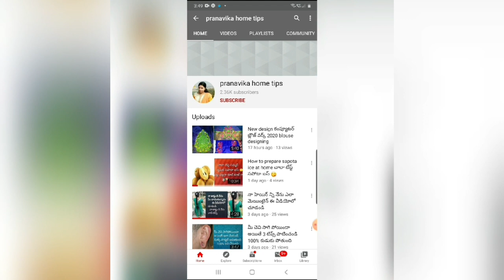DIY maggam work design tips in normal needle in Telugu